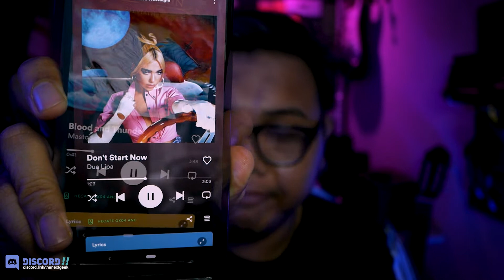Review : Edifier GX04 - TWS Gaming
Jika sebelum ini kami telah review kepada anda Neobuds Pro daripada Edifier, Kali ini kami bawakan pula review untuk earbuds gaming GX04. Earbuds ini juga dilengkapi dengan Hybrid ANC dan sudah tentu Gaming mode. Bagaimana pula audio kualiti dan fungsi lain? Jom tonton review ini.

Ada Soalan? Jom bersembang, gaming dan chatting, jangan lupa untuk join server Discord kami disini

Your support will help us continuing producing content in our channel.

You are mostly welcome should you want us to do a product reviews as long as it is related.

Song : Streambeats by Harris Heller